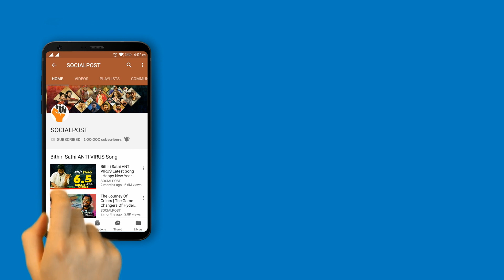Telangana Congress MLA Padmavathi Reddy on Rythu Bandhu Pathakam | Exclusive Interview | Socialpost